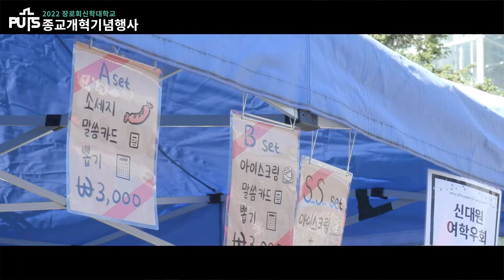[스케치] 2022종교개혁기념행사 | 장로회신학대학교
Re-vive PUTS, 다시 복음으로!